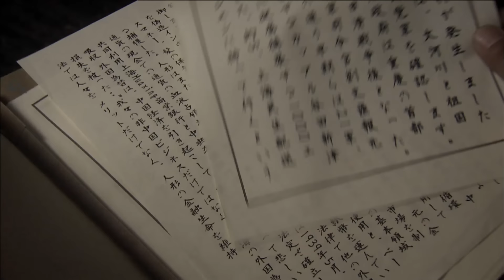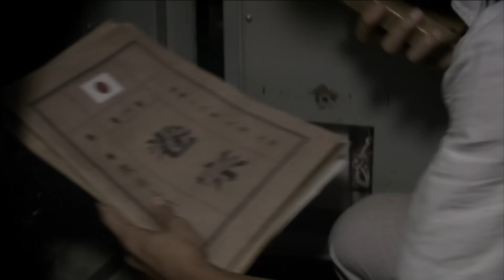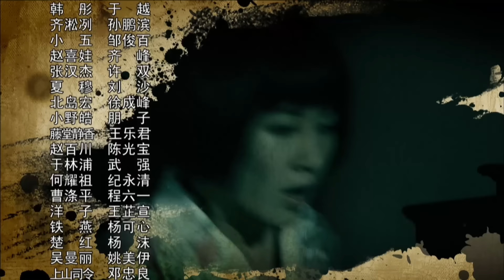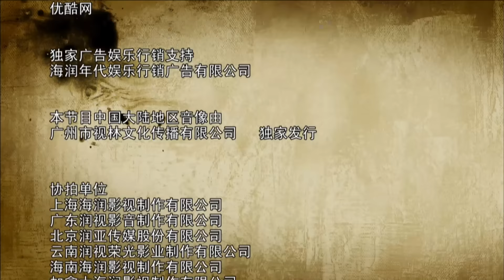【ENG SUB】尖刀战士19丨组织在留洋热血青年中精心挑选身怀绝技的杨烁、叶璇等抗日义士组成尖刀小组，深入敌后开展抗战特工行动！